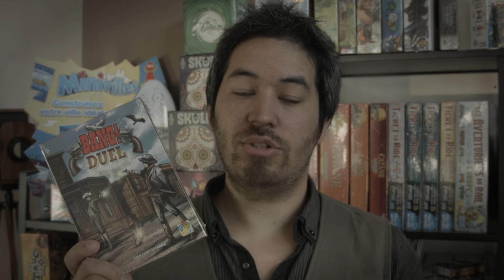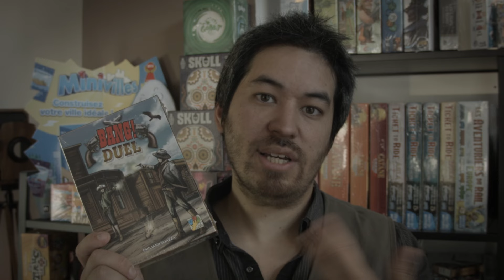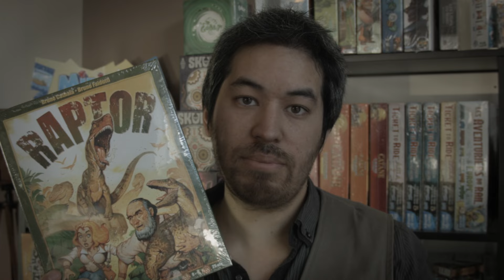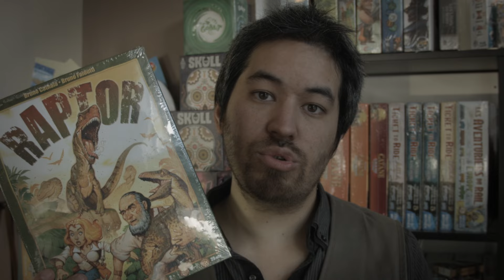Top 4 jeux de société à 2 joueurs #1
Une sélection de 4 Jeux de société, uniquement 2 joueurs, présentée par Nicolas :
7 Wonders Duel
Bang Duel
Kahuna
Raptor